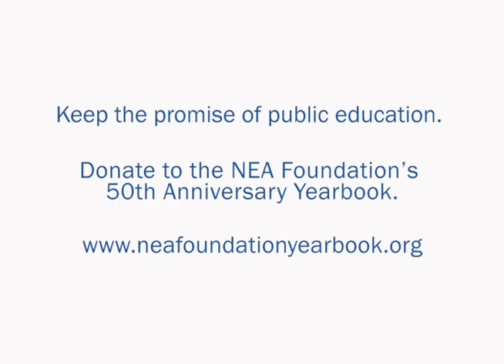Monica Washington - Keeping the Promise of Public Education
A nurturer by nature, Monica makes sure her classroom is home base for students, whether their in her homeroom or not. Listen to how she turned her early love for learning and teaching into a meaningful career for herself today.